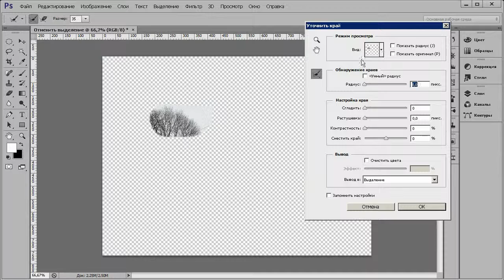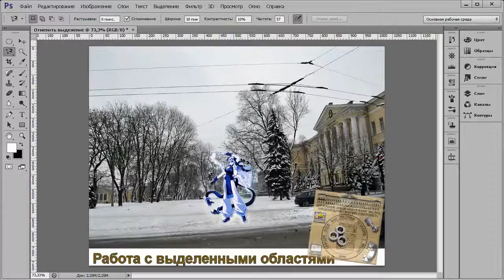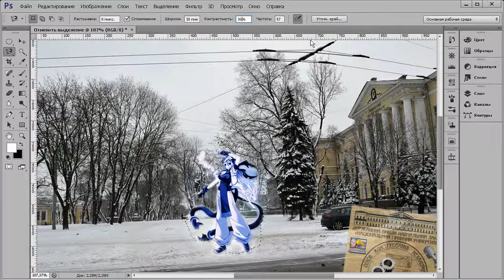Adobe Photoshop CS6 - Лекция 05 - Инструменты выделения. Часть 2 - выделения произвольной формы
Учебный курс основы Adobe Photoshop CS6 - Лекция 05 -- инструменты выделения. Часть 2 -- инструменты выделения произвольной формы.

00:39 Лассо
03:05 Прямолинейное лассо
06:11 Магнитное лассо